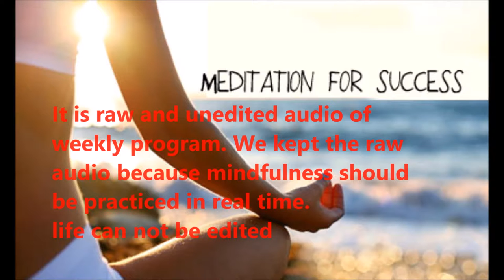ep-1 Mindfulness has become more a business. Let’s go to the source to learn and practice!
Layman’s guide to Relaxation, Resilience and Mindfulness

 Learn simple and easy steps to relax within few minutes
 After learning, educate and empower yourself to induce conscious relaxation at work or at home
 Empower, give your brain, and mind downtime for peace and happiness
 Feel rest and relaxed every day
 Manage anxiety and fatigue at workplace and at home
 Help improve well-being, manage PAIN* (read below)
 Manage ADD/ADHD/ wandering mind
 Join with members of family including children
The program (weekly) introduces easy, simple practices of rest and relaxation that transitions to meditation. It is free from cult, dogma and belief. Educate yourself the art of rest, relaxation and meditation. Learn how to manage day-to-day anxiety, anger, agitation, fatigue, sleep disturbances, ADD etc.

Layman’s guide to relaxation and mindfulness

Introduction
Day -1 Why your brain needs idle time to rest and relax
Day-2 The recipe for success in practicing rest and relaxation before mindfulness
Day-3 "Mindfulness is not for me" In fact - everyone can practice it. Really!
Day-4 Feel the benefits of mindfulness.